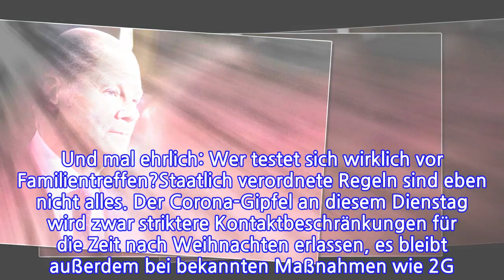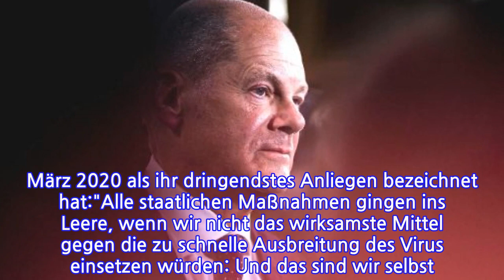MEINUNGDie Omikron-Gefahr...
INFORMATION
• Source: t-online